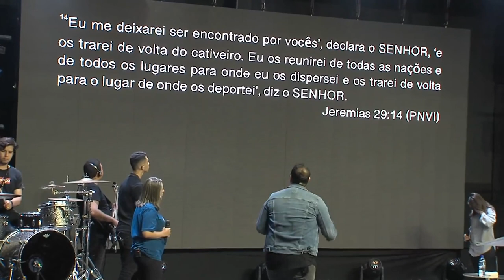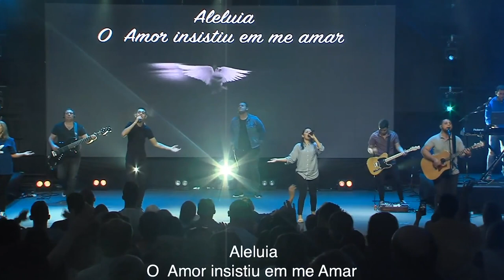Série "Picos e Vales" com Saulo Labanca - parte 02 / 17.03.19